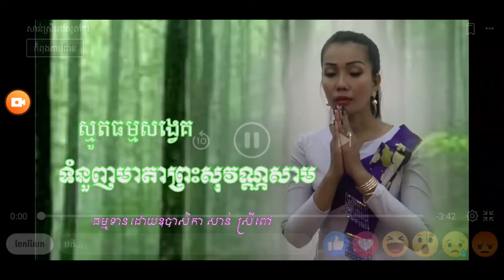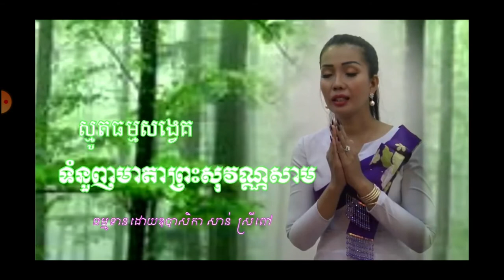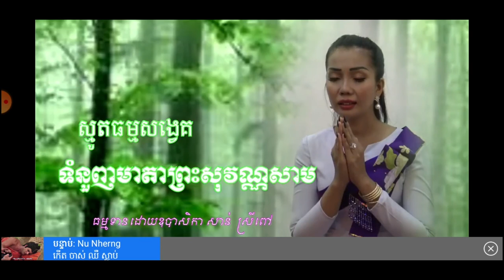ទំនួញមាតាព្រះសុវណ្ណសាម/ smot khmer, khmer smot 2019, khmer smot, khmer dhamma 2019,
For individuals who happen to be searching for the term “Smot Khmer”, you are staying on the right page. In this video clip regarding “Buddha Advice”, you’ll discover some great things and activities which make your day!
For individuals who happen to be searching for the term “Smot Khmer”, you are staying on the right page. In this video clip regarding “Buddha Advice”, you’ll discover some great things and activities which make your
ប៊ុត សាវង្ស  Buth Savong 2019ប៊ុត សាវង្ស, Buth Savong, Buth Savong New,
For individuals who happen to be searching for the term “Smot Khmer”, you are staying on the right page. In this vidSmot Khmereo clip regarding “Buddha Advice”, you’ll discover some great things and activities which make your day!Smot Khmer

Eoun Samoull Single
សាន់ ស្រីពៅ | ស្មូតខ្មែរ | kon somlerk trai | san sreypov | smot khmer | khmersr
For individuals who happen to be searching for the term “Smot Khmer”, you are staying on the right page.
KhmerOriginal Orignal remix2020 Baet song TiktokRemix 2020 Official tik tok 2020 song khmer Official បទល្បីក្នុង tik tok newOF